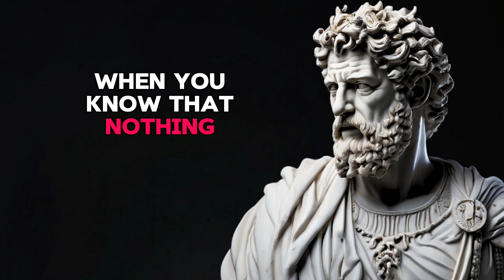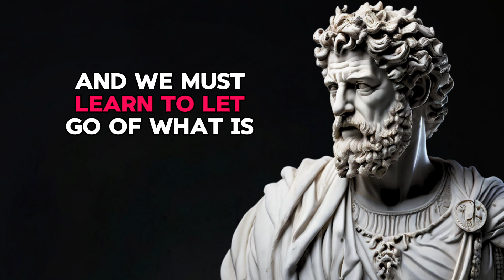Act Like Nothing DISTURBS You Anymore | This is very powerful | Stoicism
10 stoic decisions that will change your life
a stoicism guide that will motivate you forever
control your emotions with 7 stoic lessons
stoic quotes to start your day
how to take control of your life
how to set yourself up for success
how to practice stoicism in daily life
stoicism dealing with people
what advice would you give to your younger self
how to better yourself as a woman
how to be honest with yourself and others
Why Men Will Never Go To Singles Events Again
Shocking Psychological Facts About Human Behavior That You Never Knew! l stoicism
YOU OUTSMARTED ALL YOUR ENEMIES! They're Trying To Run & Hide From KARMA!
Most Christians Set Limits To What God Can Do
Viral Post EXPOSES How Most Women VIEW Men!
Why Don't Women Like To See Their  Men Relaxing ? Seriously We Want To Know !!
99% of Men are UNAWARE of these Places | Female Psychology
If You Only Watch One Video, Make It THIS One
⚠️ Mind-Blowing Female Psychology Facts You Never Knew | Psychology Facts ⚠️
STOIC SECRETS to MASTER Your EMOTIONS | Stoicism
Female Weaknesses Every Man Must Know | Stoicism
Never Try Hard When You Really Like Them! Do This Instead
Make Them REGRET Losing You By Following These 10 Rules | Stoicism
The SILENCE That destroys their EGO - Stoicism
When A Woman Is USING YOU She Will Tell You These 9 SWEET LIES! - High Value Men | Stoicism.
Never Let Them Break You (Just Do This) - Stoicism
The Most Powerful Quotes to Learn in Youth to Avoid Regrets in Old Age | stoicism |
99% of Women like you to do this, but they will never tell you | Only High Value Men Know!
Signs a MARRIED woman is ATTRACTED to you| Stoicism
Stoic Pulse
Stop Chasing Them and See What Happens! | Stoicism
Powerful Stoic Habits